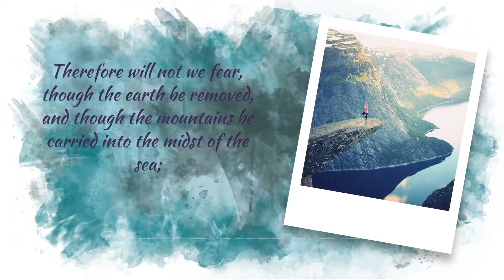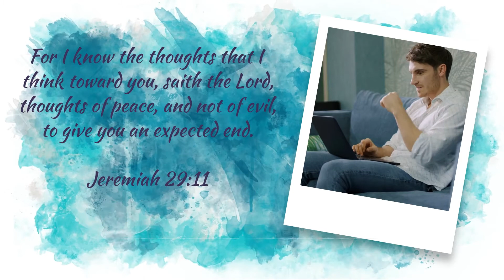5 Bible verses for DEPRESSION // Scriptures for Depression// Depression Motivation10 (Inspirational)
SOME MORE VIDEOS YOU MIGHT BE INTERESTED IN

God Bless